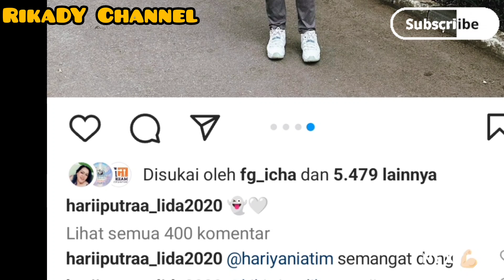HARI PUTRA BAGIKAN KODE KHUSUS INI🤫 GILIRAN HARI PUTRA YANG DAPET GOMBALAN 😲😍